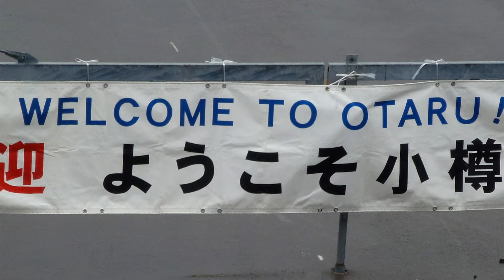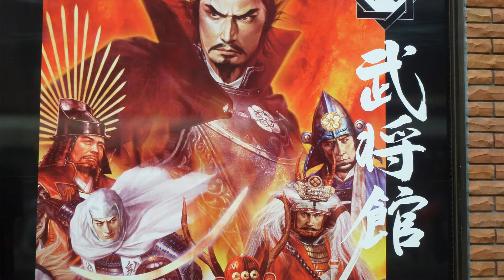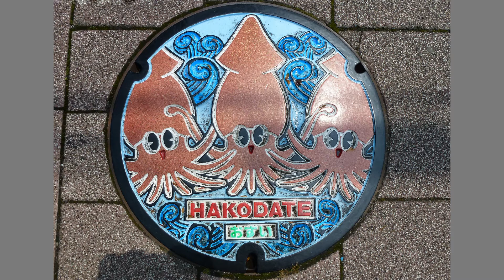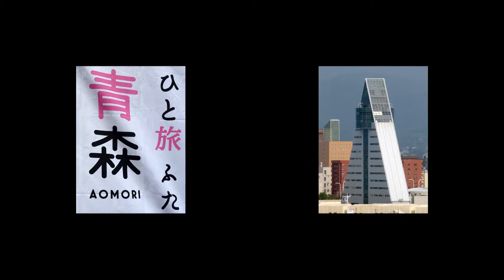Japan Cruise (9 day) 2015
A short visit to several Japanese ports plus a visit to a Russian Eastern island on a nine day cruise aboard the Princess Diamond.